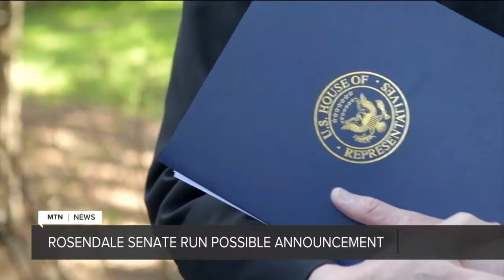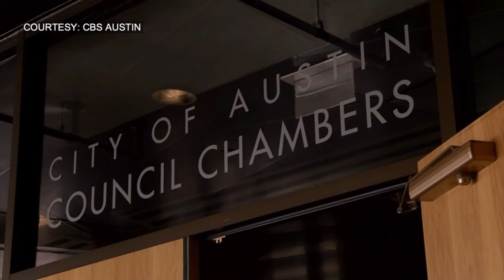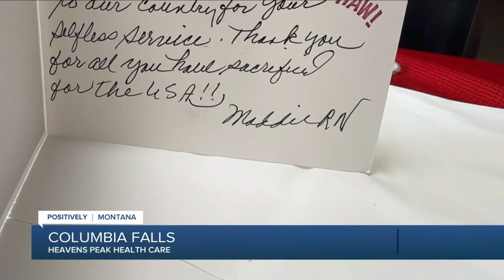MTN Noon News Top Stories 2-8-24